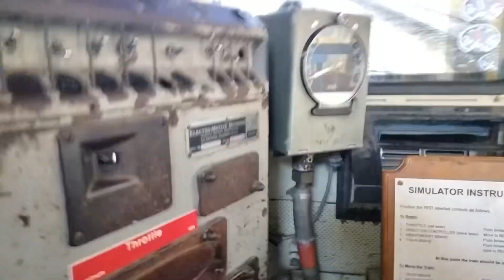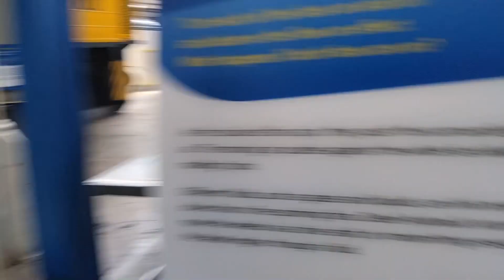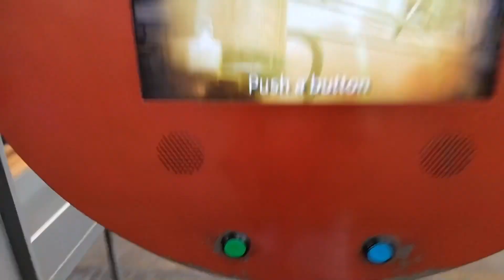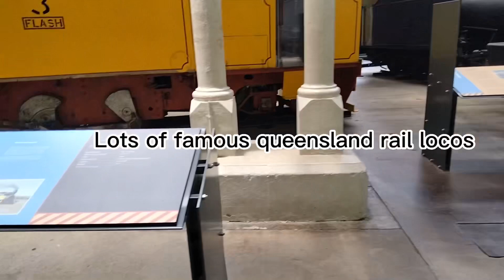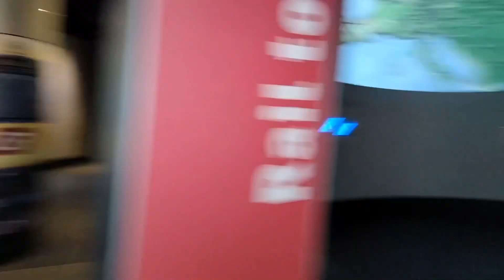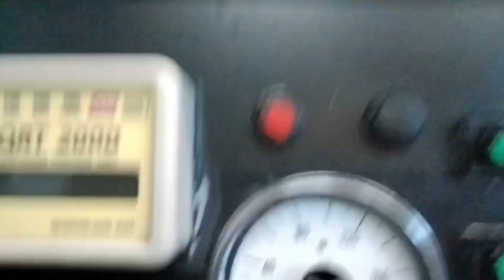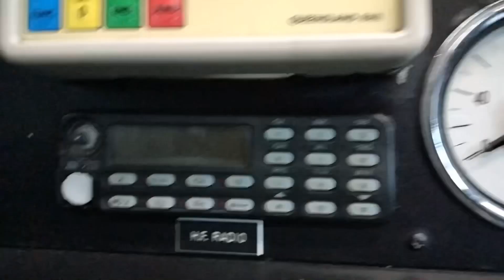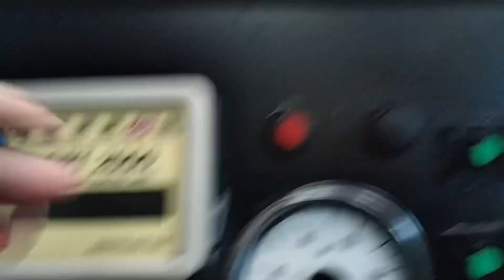Video 43: Visiting The Ipswhich Rail Museum | The Australian Trainspotter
Join us as we delve into the captivating world of railways, uncovering the rich history and heritage preserved within this remarkable museum. As we step inside the Ipswich Rail Museum, our cameras capture the grandeur of the meticulously restored historic railway buildings that house an extensive collection of locomotives, carriages, and railway artifacts. We embark on a mesmerizing exploration of the museum, showcasing the remarkable exhibits that bring the story of Ipswich's railway history to life. Our journey takes us through the exhibits that depict the evolution of rail transport, from the early steam locomotives to the sleek and modern trains of today. We document the intricate details of the locomotives, carriages, and rolling stock, highlighting their craftsmanship and the engineering marvels that defined their era. We immerse ourselves in the interactive displays, experiencing the sounds, sights, and even the smells of railway life. From simulators that let us operate a virtual locomotive to historical reenactments that transport us to the bygone era of railway travel, we discover the unique and immersive experiences offered by the Ipswich Rail Museum. Join us on this extraordinary journey as we explore the Ipswich Rail Museum. Get ready to be transported through time and immersed in the rich heritage of Ipswich's railway history at the Ipswich Rail Museum!